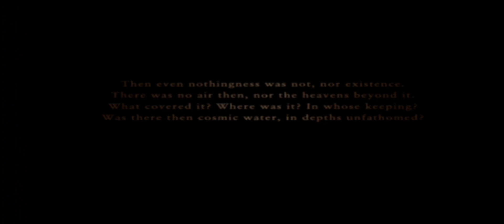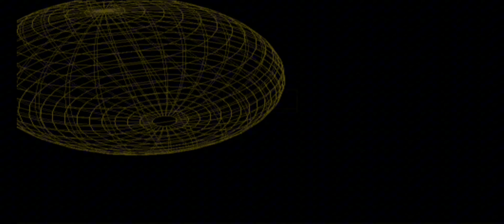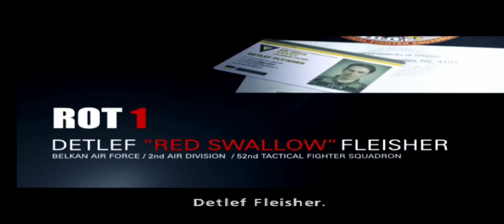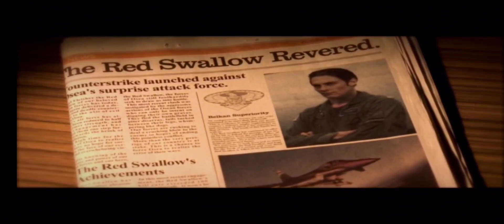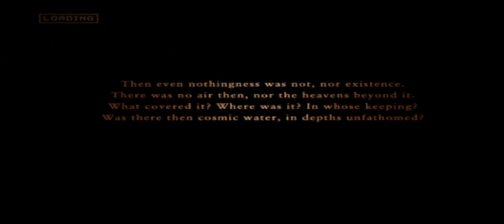Ace Combat Zero - Playthrough Gameplay Episode 2